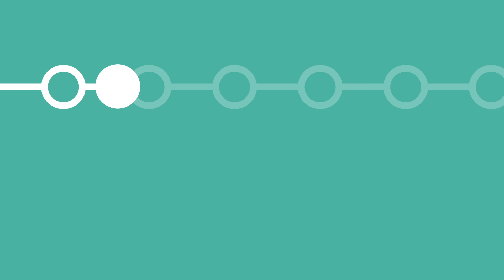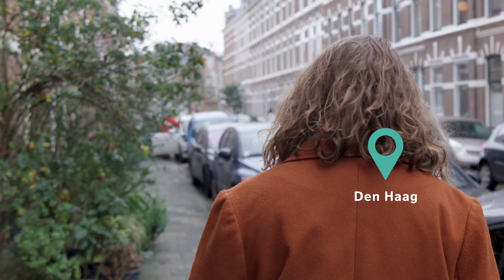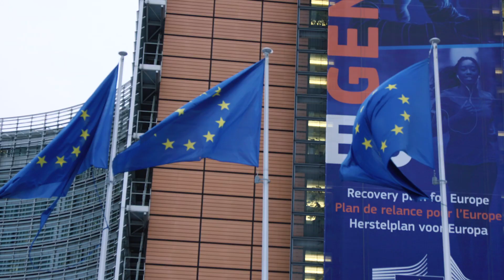#1 Europese besluitvorming | Tony Agotha, Liesje Schreinemacher en Hanneke Luijendijk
Nederland stond aan de voet van de oprichting van de Europese Unie in 1957, destijds de Europese Gemeenschap voor Kolen en Staal. Sindsdien is er veel veranderd. In dit eerste inzicht gaan we op bezoek bij de Europese Commissie, het Europees Parlement, en de Permanente Vertegenwoordiging van Nederland bij de Europese Unie en leren wij over het proces van Europese besluitvorming.

In deze video vertelt Tony Agotha, lid van het kabinet van de vicevoorzitter van de Europese Commissie Frans Timmermans, over de rol van de Europese Commissie in het voorstellen en toepassen van Europese wetgeving. Daarna legt Liesje Schreinemacher, lid van het Europees Parlement namens de VVD, uit hoe het Europees Parlement als wetgevend orgaan werkt en hoe de positie van het Parlement door de jaren heen veranderd is. Hanneke Luijendijk, afdelingshoofd Juridische en Institutionele Zaken bij de Permanente Vertegenwoordiging van Nederland bij de Europese Unie, sluit af over hoe de Permanente Vertegenwoordiging in het wetgevingsproces de Nederlandse belangen inbrengt.